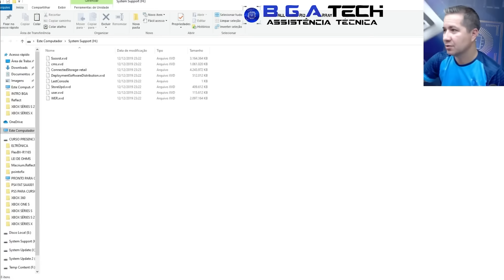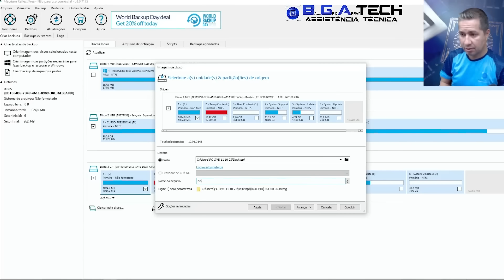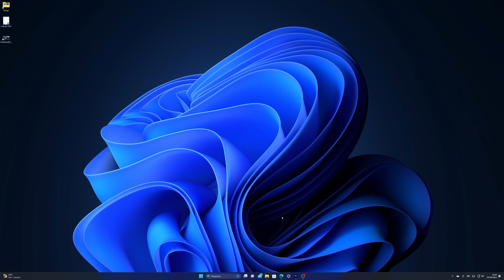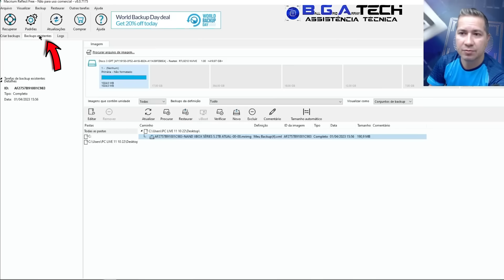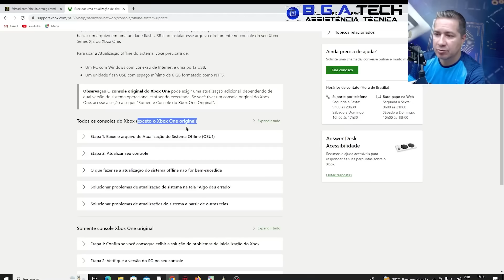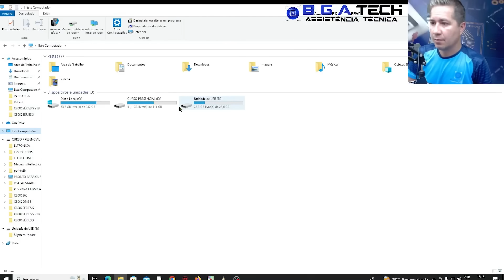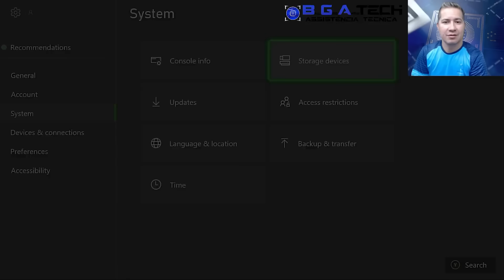Como aumentar a memória interna do Xbox Series S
O Alex da @bgatechoficial descobriu a forma correta pra trocar o SSD interno dos Xbox Series S e aumentar a memória. Confira.

Mostre o seu apoio também clicando no "Valeu demais - 💓" e fazendo uma contribuição para o canal.

🎮Compre cartões de Xbox e outras plataformas na Very Hard Games
Informe que veio pelo R4NI para ver se existe algum desconto disponível:

💸Compre pelos links, ajude o canal e tenha entrega rápida e garantida na Amazon:

- Pagina principal
- Xbox Series X
- Xbox Series S
- Headset Oficial Xbox Sem fio
- Cartão de Expansão 1Tb Xbox
- Loja Xbox
- Loja Playstation
- Loja Nintendo

Compre no Ali Express e ajude o canal:

Compre na Banggood e ajude o canal:

Nota sobre os links:
Os links com recomendações da Amazon, AliExpress, Banggood e Magazine Luiza, embora não alterem o preço final dos produtos, geram uma comissão para o canal, já que quase tudo o que é exibido nos vídeos de review é adquirido com a receita desses links. Agradeço se você optar por comprar pelo meu link de associado para ajudar na criação desse conteúdo.

Leitor USB NVME M.2 Orico
Leitor USB NVME M.2 Phixero

CH SN530 Western digital